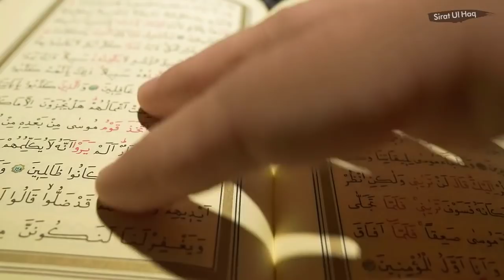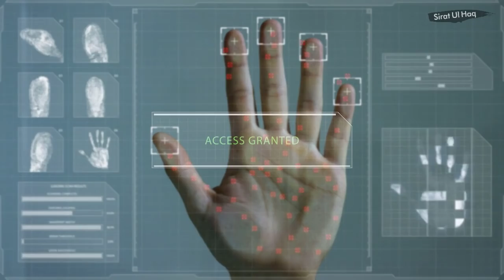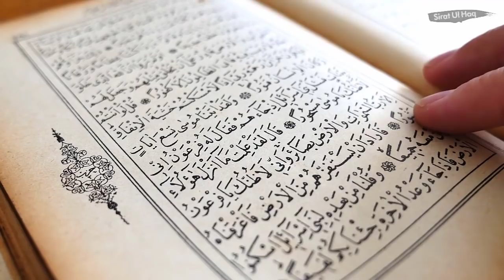Dr Zakir Quran Main Likha Hai || Hindu Larky Ka Ajeeb Sawal Musalman Bhi Hairan